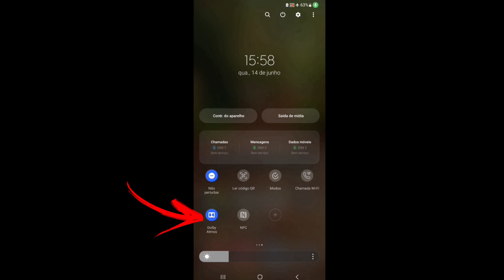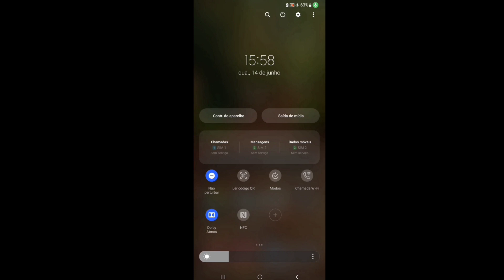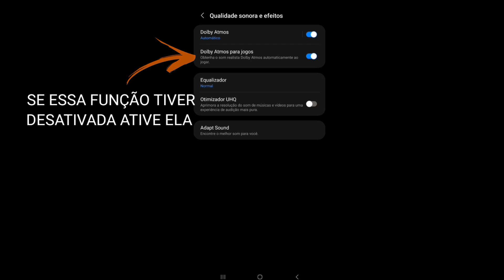COMO MELHORAR A QUALIDADE DE AUDIO NO FARLIGHT 84, COMO JOGAR COM AUDIOS REALISTA NO FARLIGHT 84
Salve galera para quem não me conhece eu me chamo Luis e desejo que todos voces sejam bem vindos (a) ao canal @LuisFire nesse vídeo eu mostrei a como melhorar o áudio do farlight 84 e deixar os auidos mais realistas

FICOU COM DUVIDAS ? SO PERGUNTAR

Celular usado para gravar o vídeo: Samsung Galaxy M23 5g

Todo conteúdo desse vídeo foi produzido pelo canal @LuisFire

Qualquer dúvida deixe no comentário , que eu respondo todos vocês

ATÉ O PROXIMO VIDEO MINHA TROPA!